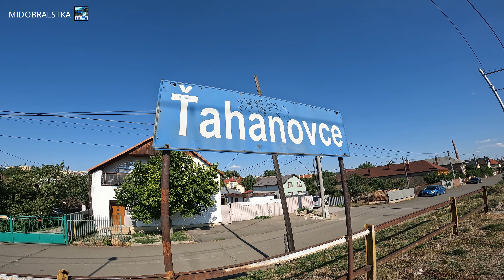Vlaky Ťahanovce 5.8.2022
Prejazdy vlakov cez zastávku Ťahanovce 5. augusta 2022 v čase od 16:10 do 17:15

Natočené kamerou GoPro HERO 10